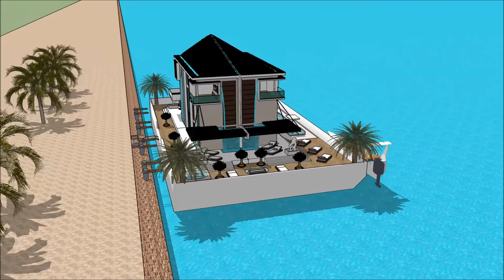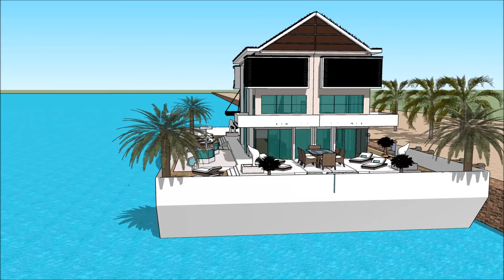flutuantes Alqueva na Holanda Amsterdam como construer casa Fluvial Brasil Build no 1 in Alqueva Ama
The floating house villa houseboatzania launching an innovative high-end luxury yacht floating house villa mansion home design potentially as a display of exhibition of the flutuantes Alqueva na Holanda Amsterdam como construer casa Fluvial Brasil Build no 1 in Alqueva Ama.

The collection of the Floating house villa houseboatzania concept of flutuantes Alqueva na Holanda Amsterdam como construer casa Fluvial Brasil Build no 1 in Alqueva Ama consists of high luxury and architectural art pieces in minimalism combined with living on the waterfront of the harbour.

The floating house villa mansion yacht design has the basis to sustain living with high standards and contemporary structural design - flutuantes Alqueva na Holanda Amsterdam como construer casa Fluvial Brasil Build no 1 in Alqueva Ama with numerous of prospects for excessive living and celebrating the desire of life worldwide: